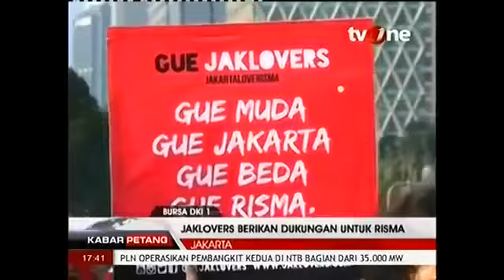TAKUT KALAH Dari RISMA, AHOK Minta Dukungan PDIP ~hot berita 4 agustus 2016